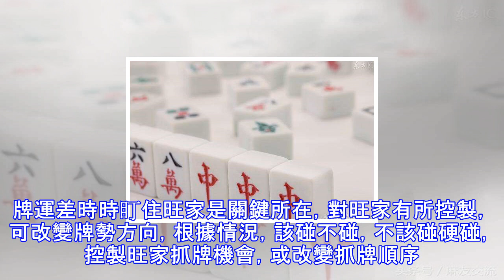打麻將牌運差一直輸怎麼辦？麻將大師教你4招改變牌運反敗為勝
打麻將牌運差一直輸怎麼辦？麻將大師教你4招改變牌運反敗為勝 打麻將遊戲自古以來就是人們喜歡的棋牌遊戲，不管男女老少都喜歡在休閒的時候玩一兩局，在親朋好友一起聚會的時候，那麼玩麻將更有好的氛圍。不過很多人打麻將總是牌運差，一直輸錢，怎麼反敗為勝呢?麻將大師給大家介紹：打麻將牌運差往往是：1、抓不到要張，捨出去失張。2、長久不聽牌，聽牌不和牌。3、放生就見碰，放險就點炮。打麻將牌運差什麼原因造成的?1、貪大貪和。沒有大牌，偏想做大牌。沒有和牌，偏要做和牌。2、不吸取教訓。上一盤打錯了，點炮了，不吸取教訓，這一輪照打不誤，繼續放炮。。3、生熟張不分。打麻將不分生熟張，不要的牌先打後打無所謂。如拆1、...